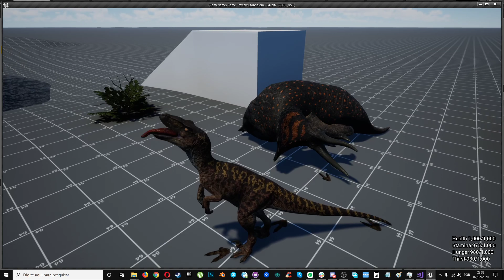Swallow Piece of Meat - Normal Speed (WIP)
The Isle!